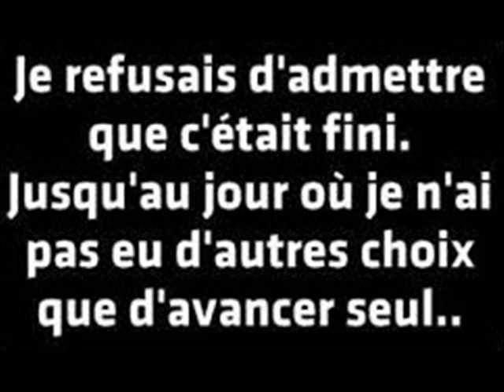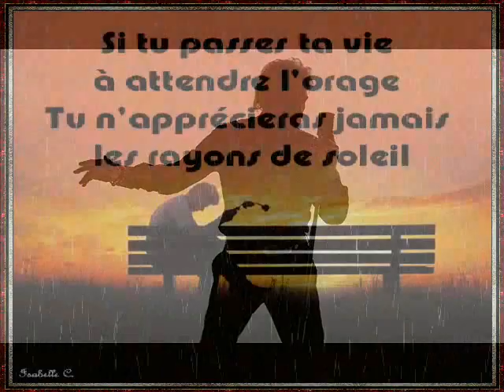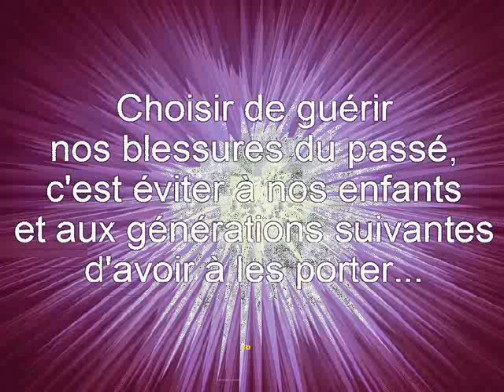J H la nuit porte conseil clip dan sadydan